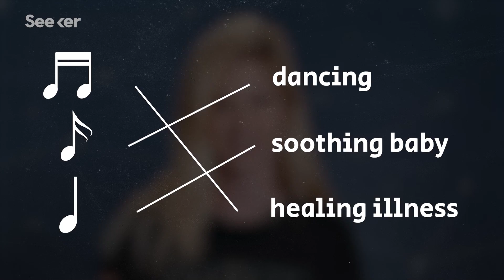It’s Not Just You, Science Says Music Has Universal Meaning for Everyone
New research shows that people from all over the world can understand the meaning of music, even from other countries. Does this mean music is universal?

A Study Suggests That People Can Hear Universal Traits in Music
“Imagine that you’re a researcher who has unlimited time and resources, and a time machine that can travel anywhere in the world. You use these wondrous gifts to get a recording of every song that has ever been sung, whether by people in big cities or those in small hunter-gatherer groups.”

Are Musicians Better Language Learners?
“Today's economic environment demands that our children become the very best they can be. A lot of demands are placed upon us as parents, and whether we like it or not, we need to help our children navigate their way in today's fast-paced world and build their skills for the future.”

What Is The Function Of The Various Brainwaves?
“It has been my personal experience that knowledge of brainwave states enhances a person's ability to make use of the specialized characteristics of those states: these include being mentally productive across a wide range of activities, such as being intensely focused, relaxed, creative and in restful sleep.”

Special thanks to Athena Brensberger for writing and hosting this episode of Seeker!